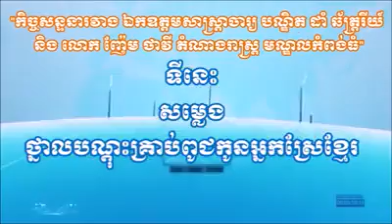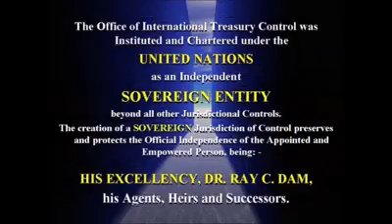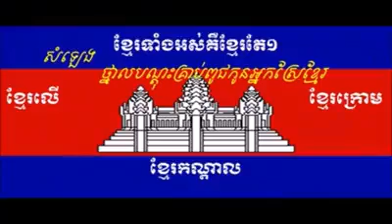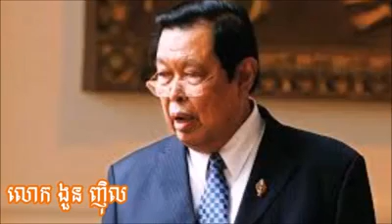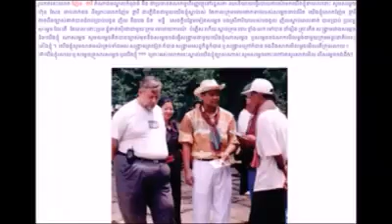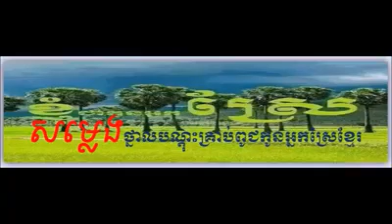RAY C DAM 3 លោក ញ៉ែម ថាវី